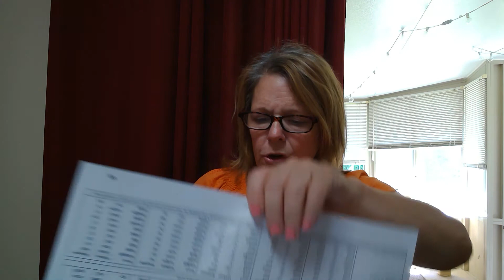Heggerty Primary Week 23 Monday